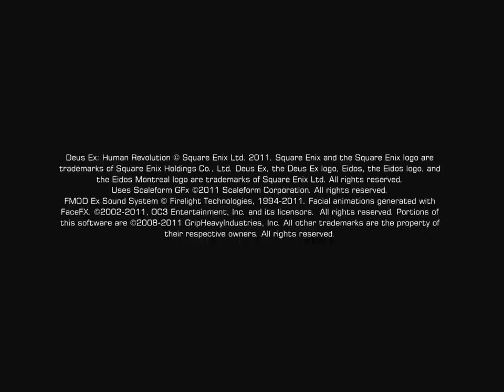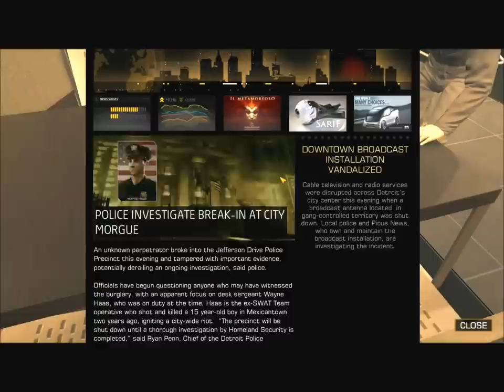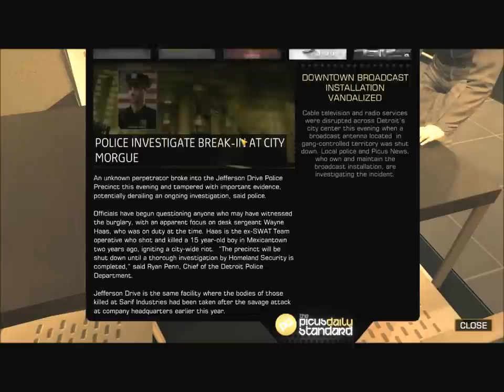Let's Play Deus Ex: Human Revolution 14: Sarif Industries Third Visit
We have a chat with our boss before heading out to Hengsha.